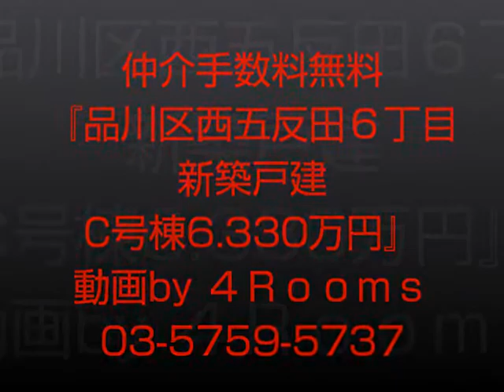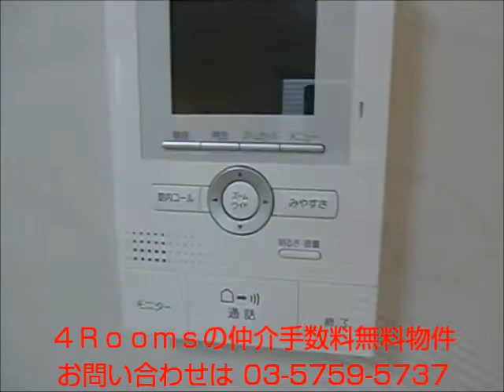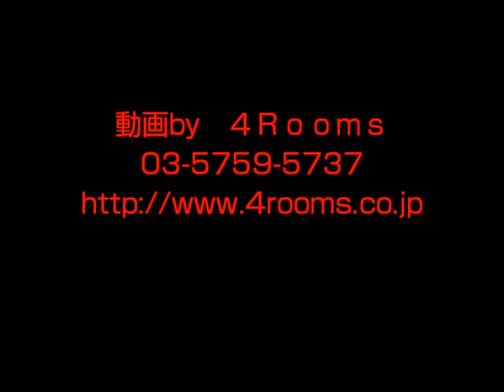成約済み『西五反田６丁目新築戸建Ｃ棟』のムービー/2SLDK/五反田・不動前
成約済み★その他仲介手数料0円物件多数あり
 JR山手線『五反田』駅　徒歩13分東急目黒線『不動前』駅徒歩10分
 □その他仲介手数料無料物件多数あり